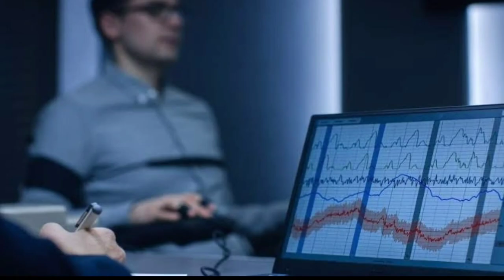ಮಂಪರು ಪರೀಕ್ಷೆಯ ಬಗ್ಗೆ ಸಂಪೂರ್ಣ ವರದಿ | mamparu parikshe | narco test | lie detector|shraddha aftab case